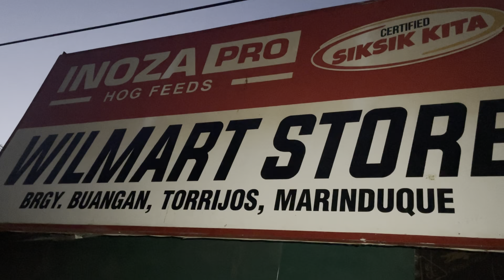SINGLE MOM WITH 6